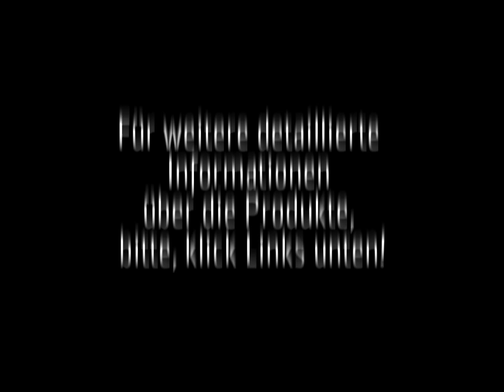BMW MOTORRAD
MOTORRADBRILLE von ALPLAND Brille kann wahlweise mit Trageband oder Bügel getragen werden. Winddichter Abschluß dank abnehmbarem Softsponge! 100% UV SCHUTZ SF3